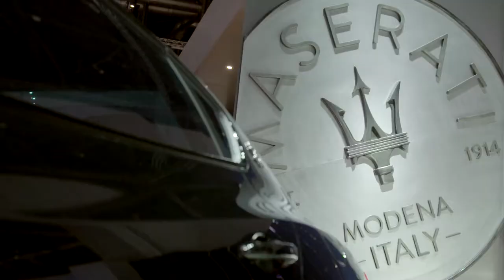Geneva 2018 - Maserati Lineup Details